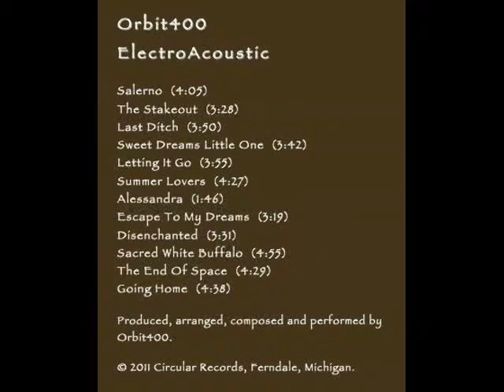Orbit400 - "Sacred White Buffalo"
Orbit400 is a Detroit/Ferndale, Michigan based producer producing a wide variety of music throughout the years.